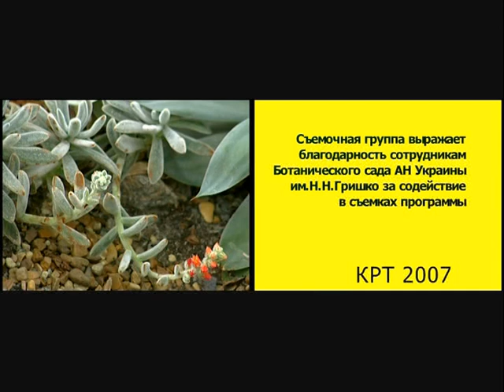Сад божественных песен — Псалом 45 – отец Андрей Ткачёв